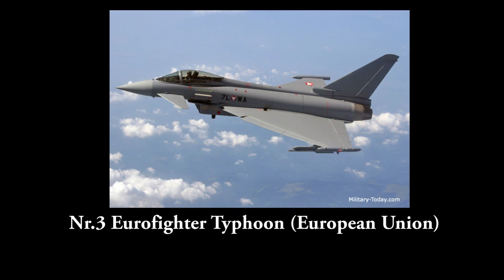Top 10 Fighter Aircraft 2016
Top 10 analysis is based on the combined score of stealthiness, armament, speed, range, maneuverability and technology.
Usa, European union, France, Russia, Sweden, China,